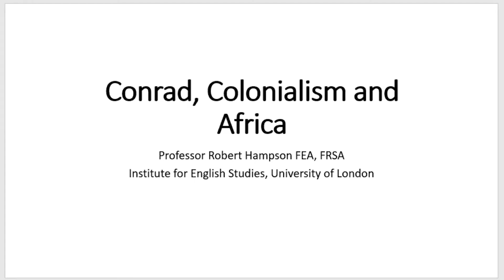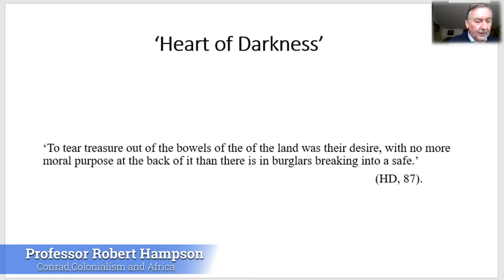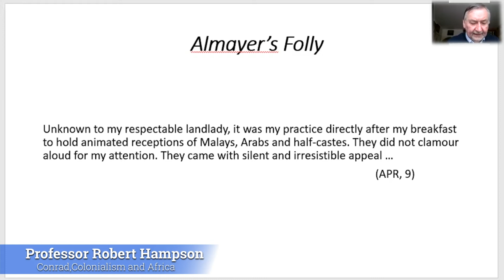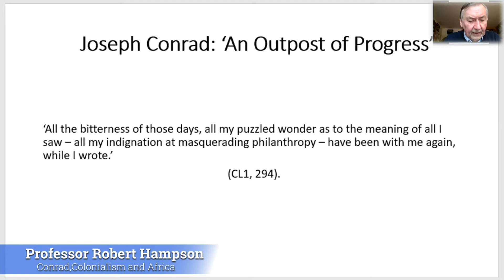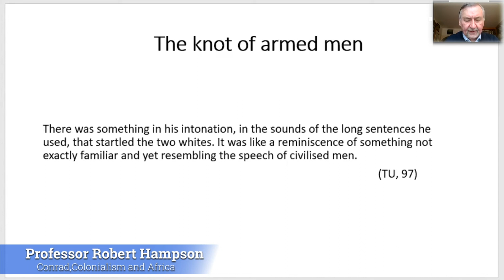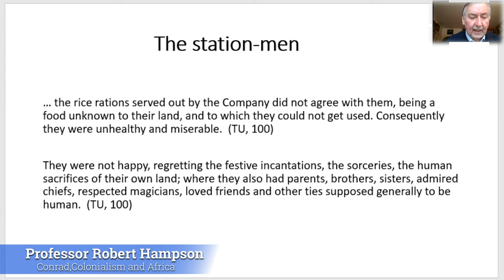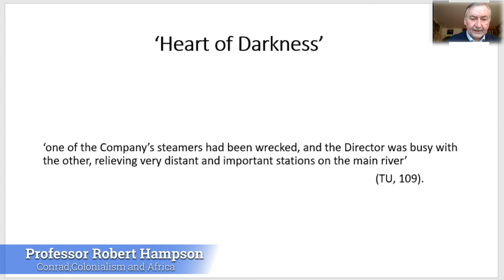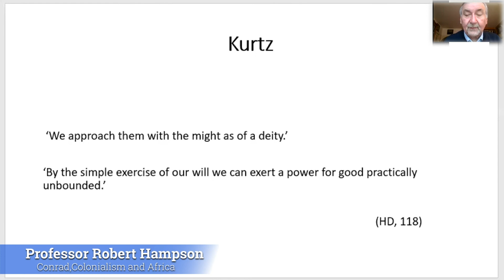Conrad, Colonialism and Africa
Twentieth Century Polish History Seminar, PUNO 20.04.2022
Professor Robert Hampson